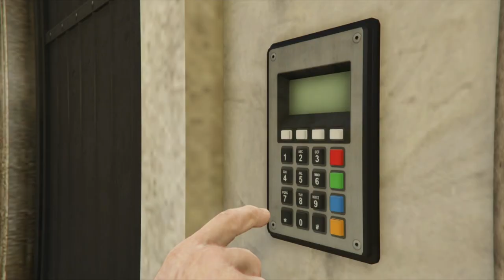Cayo Perico in 3:50 But It's Full of Memes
I messed up the sticky bomb throw and lost a second or two, then hit a bump just before the edge of the cliff jump which lost me momentum, probably a 7-8 secs time loss in total.